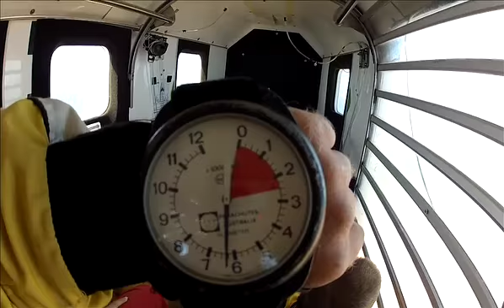29 01 13 LOAD 2 TTS YouTube